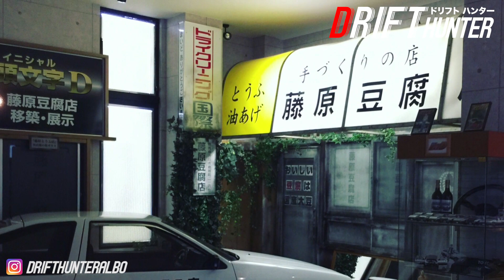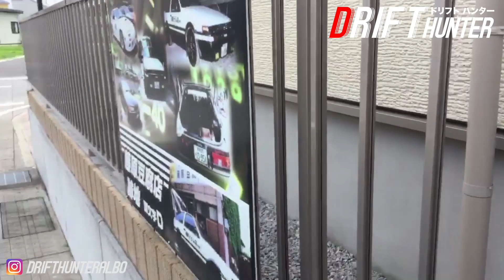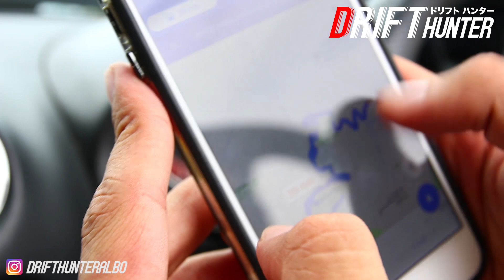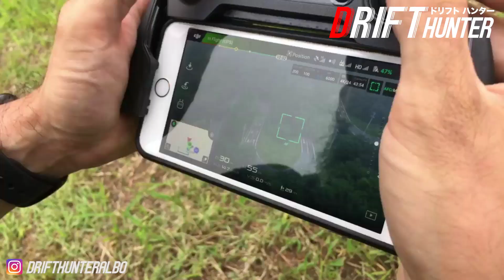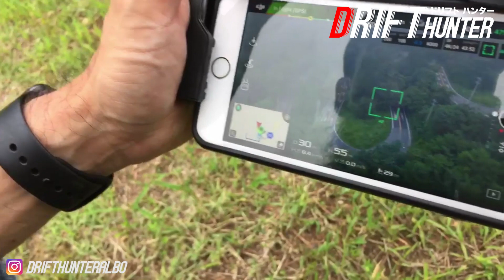7 Must Visit Initial D Spots in Gunma, Japan! | Drift Hunter BHS Daily Vlogs #4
The Daily D, aka Drift Hunter BHS Daily Vlogs #4

Hey Drift Hunters,

Today, one of my oldest friends, Norm over at the channel Tokyo Lens ) got together and shot a video called "7 Real Life Initial D Spots You Must Visit" for my channel and for his vlog. This video is the instagram story version but come to think of it, the "actual" video will be very similar haha.

Here's the places we visited:

1. Ikaho Toy Doll and Car Museum (Initial D Exhibit)
2. Original Tofu Shop Location
3. Hotel on the lake Takumi delivers to
4. Water tower/starting point of Akina downhill
5. 5 hairpin turns
6. D'z Racing Cafe
7. Shibukawa Gasuto Restaurant

All in all a great day, and I hope you guys enjoy this video while you wait for the full edit!

Get Your FREE Copy Of My E-Book “DRIFT HUNTER ORIGINS"
(note: I’m just using an url-shortener to see how many people click on my site from this video)

MESSAGE TO NEW VIEWERS
Hey there, If this is your first time on my channel, then I want to thank you for clicking this video and giving my work a chance.

I’m Albo and I'm making a documentary series about the real life equivalent of the anime Initial D; real street racing and drifting in and around Gunma, Japan. Here`s the first ep:

My goal is to make this the most LEGIT car channel on YouTube and eventually land a series on Netflix!

Guys, I've decided that I'm going to take a more direct and honest approach with you, my viewers. And part of that real talk has to do with something most Youtubers are not that willing to talk about - money.

The thing with Youtube ad-revenue is that it's a complete joke, and the only way smaller channels can earn an income worth the time spent making videos is with lots of low quality content, or sponsored content. I dont wanna play that game. I want to make the best videos possible for you, my viewers, but making good videos takes a ton of time, effort and money.

There's tons of costs like: monthly music licensing subscription costs, Adobe Creative Cloud monthly subscription, web hosting, as well as gas for travelling and the cost of my time (hundreds of hours scripting, shooting, editing).

I would LOVE to make working on this channel my full-time job, so If you feel that my content is worth it then please have a look at my Patreon page and help me grow Drift Hunter. Let's make awesome vids together:

The quality is quite nice (especially the hats - highly recommended).